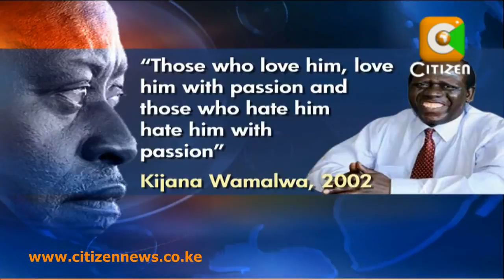Kibaki Succession: Raila Odinga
THE KIBAKI SUCCESSION: Focus on PM Raila Odinga
On our Kibaki succession series, we put Prime Minister Raila Odinga who has in the recent past been very much in the spotlight firmly under the microscope tonight. Will it be 2012 or never for the Prime Minister as far as his chances of ascending to power go? Well, analysts and even recent opinion polls say he is the man to beat. Odinga is a man many love to hate. His critics are as eloquent in their dislike as his supporters are in their praise. Our associate editor Alex Chamwada spent time with the Prime Minister at his Karen residence and where Odinga spoke of his chances.